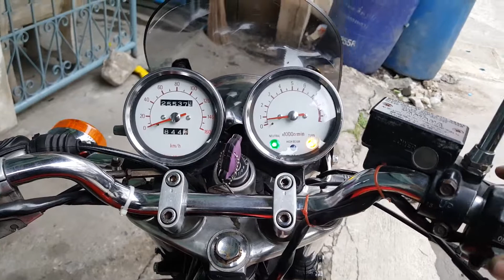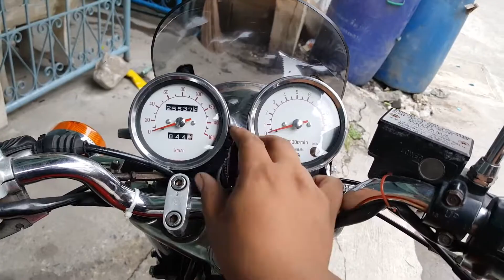รีวิว SR 400 แดงสายเดิม หล่อจัดคันนี้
🙏🏻  อย่าลืมกด Subscribe เป็นกำลังให้กันครับ  แล้วกดกระดิ่งติ้งๆ 🔔 คลิปลงปุ๊บเตือนปั๊บ  !!! 🙏🏻